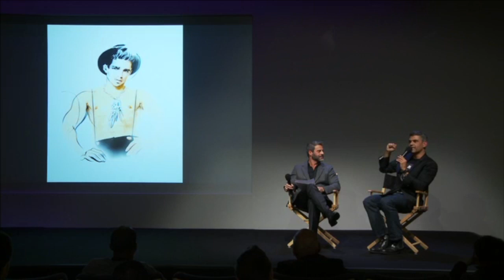Mike Ruiz Interview 📸 From Model to Photographer of Katy Perry, Betty White & Nicki Minaj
Interview with the multi-talented Mike Ruiz – photographer, director, TV personality, actor and creative director! In this captivating conversation, Mike Ruiz takes us on a journey through his incredible career, revealing the secrets behind his iconic photographs of stars like Katy Perry, Betty White and Nicki Minaj.

Mike Ruiz's story is nothing short of inspiring. From his beginnings as a successful model, he defied the odds and transitioned into one of the industry's most sought-after photographers. Discover the moments that shaped his path and led him to capture the essence of some of the world's biggest celebrities.

Prepare to be awed as Mike Ruiz delves into his creative process, sharing the stories behind his most iconic shots and discussing the challenges and joys of working with some of Hollywood's brightest stars.

But that's not all! This event is your chance to get up close and personal with Mike Ruiz. We'll be taking audience questions, giving you the opportunity to pick the brain of a true industry legend. Whether you're an aspiring photographer, a fan of Mike Ruiz's work, or simply curious about the world behind the lens, this interview promises to be an unforgettable experience.

Join us as we uncover the magic behind the photographs that have graced magazine covers and captivated audiences worldwide.